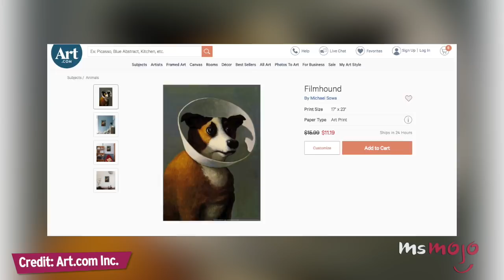Top 10 Amazing On-Screen Apartments We Wish Were Ours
How can these characters even afford these places? For this list, we’re taking a look at our favorite apartments from TV and movies. Our list includes Holly Golightly’s Apartment, Blair Waldorf's Apartment, Monica Geller's Apartment, Theodore Twombly's Apartment, Christian Grey's Apartment, and more! Join MsMojo as we count down our picks for the Top 10 On-Screen Apartments We Wish Were Ours.

List Rank and Entries:
10. Christian Grey's Apartment
9. Josh Baskin’s Apartment
8. The Gang's Apartment
7. Theodore Twombly's Apartment
6. Amélie Poulain's Apartment
5. Holly Golightly’s Apartment
4. Monica Geller's Apartment
3, 2 & 1???

Check out the voting page for this list and add your picks
Special thanks to our user smizetillyoumakeit for suggesting this idea!